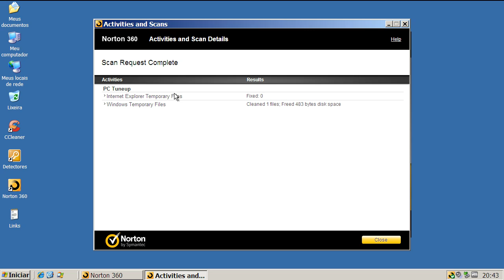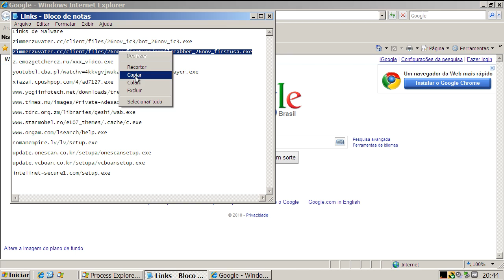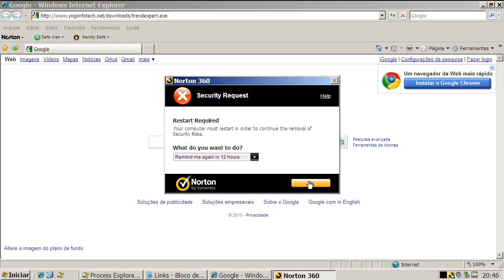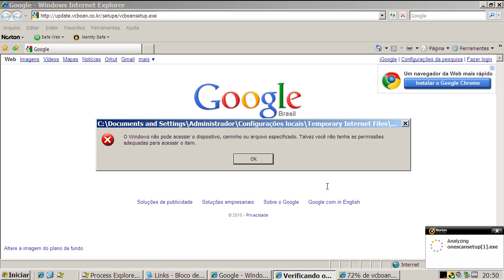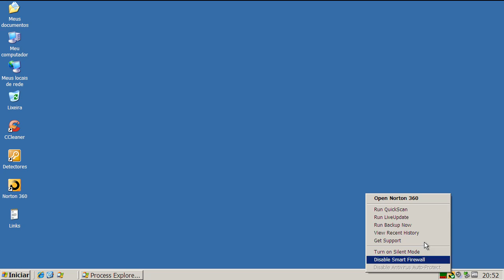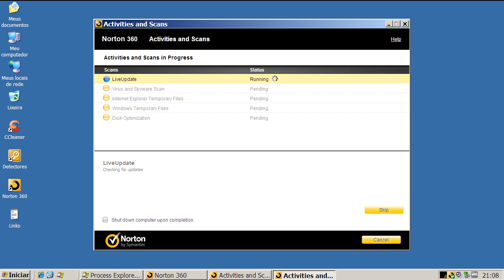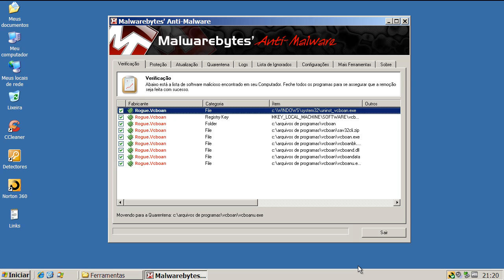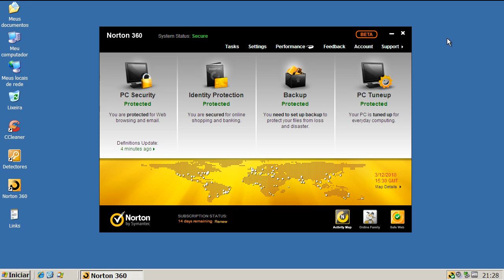Norton 360 v5.0 (beta) - Teste Preventivo (Preventive Test)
Neste teste o Norton 360 v5.0 (beta) é exposto a vários links contendo arquivos nocivos. São avaliadas a sua capacidade de detecção e eliminação destes agentes.

On this test Norton 360 v5.0 (beta) is exposed to many malware links. Test evaluates its capacity of detection and elimination of these threats.